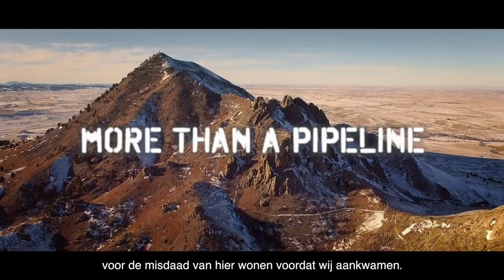Official trailer: More than a pipeline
After months of editing the film More than a pipeline is almost finished! Lex Olthof and Robert Bridgeman spent hours and hours in the studio in the Netherlands and our composer John Akerman Özgüç is working on the music as we speak from Canada.

The film is about 500 years of suppression of the First Nations by the American Government and how the situation at Standing Rock is the next chapter in this ongoing genocide.

The film is about the pipeline, corporates and banks. About the genocide (from the Wounded Knee massacre until today), about the veterans, the role of the women, the power of prayer, The Horn and the rise of the Great Sioux Nation. It tells the true story behind Standing Rock.

The story is told by interviews with Water protectors, headsman of the Oceti Sakowin and other stakeholders. The story goes from the start of the violence in September 2016 until the raids of the camps in Februari 2017.

OBJECTIVE OF THE FILM

More than a pipeline is filmed for the support of the Great Sioux Nation and the Standing Rock Sioux Tribe in their quest against DAPL. Furthermore the film serves to create more awareness for the genocide of the First Nations in the US the past 500 years.

NON PROFIT

The production is 100% non profit. We will ask for a small contribution to download it. With this money we will pay the direct costs for editing, music, marketing, PR, website, hardware and travelling expenses. All remaining income will be donated to the Great Sioux Nation in their support.

RELEASE

We expect to release in May! We have chosen to release on the Internet through our